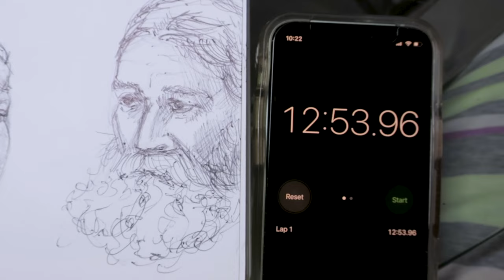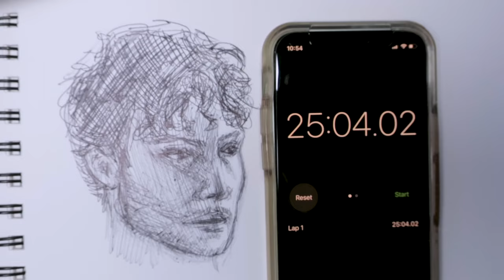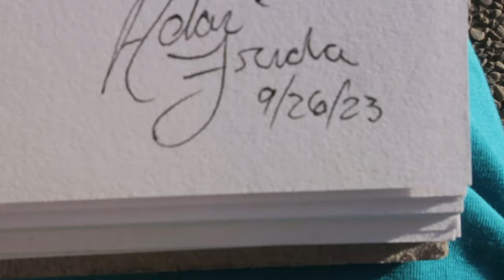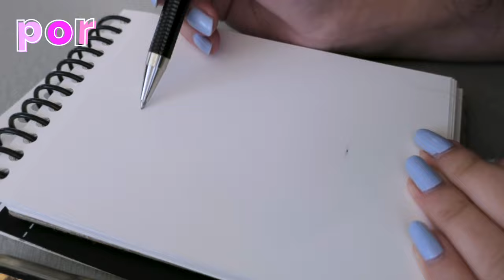I drew strangers realistically using BALLPOINT PEN (sketch w/ me + tips)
From drawing realistic portraits with BALLPOINT PEN (no erase art challenge!), to asking strangers on the streets if I could draw them by the end of this video, you'll see how I practiced to draw portraits from photos, and how to draw a realistic portrait.

TIMESTAMPS
00:00 intro
00:09 portrait 1
00:18 portrait 2
00:31 portrait 3
00:42 portrait 4
01:08 portrait 5
01:42 portrait 6
02:19 portrait 7
02:53 portrait 8
03:30 portrait 9
04:05 portrait 10
04:44 portrait 11
05:27 portrait 12 (drawing stranger at ikea)
06:40 portrait 13 (drawing stranger at barber shop)
07:40 portrait 14 (drawing stranger at office)
08:29 portrait 15 (drawing stranger at market)
09:26 portrait 16 (drawing stranger at airport)